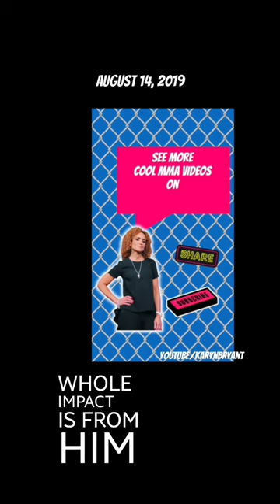Nate Diaz Explains What His Older Brother Nick Diaz Has Done For Him & His UFC Career 🔥natediaz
natediaz explains what kind of influence his older brother nickdiaz has had on his ufc career. mma diazbrothers #209

👊👊 Check out Fistivities with KB & Renato Laranja- it's a late-night show with the biggest MMA stars... and it's also the funniest podcast in the game 💯!!

While you're here, take a look around the channel... If you're a fight fan, you'll be psyched to see there's some killer content from the last 10+ years! 👊